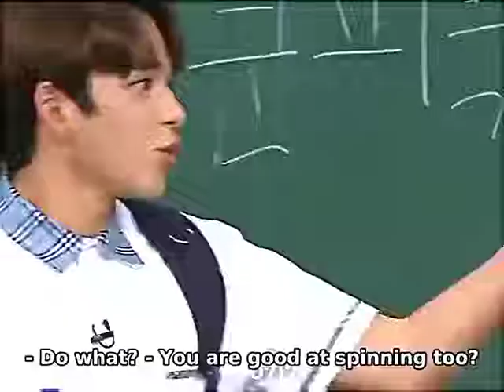Lucas being Lucas 😭